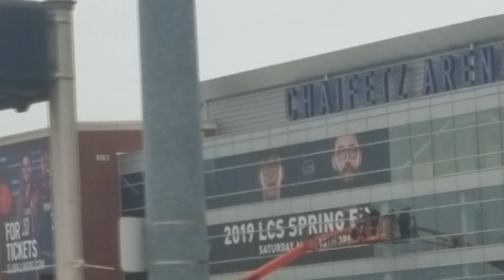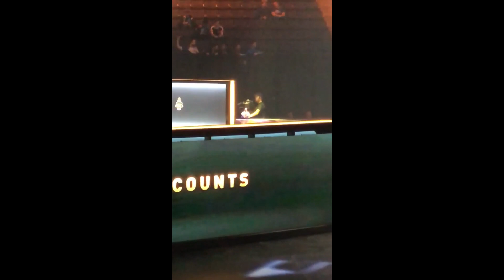Tragic loss on the way to the LCS Finals (Almost Died)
*Some clips come out a bit weird cause of how the phone was positioned at first and also some of them degraded in quality when rendering*

(THESE CLIPS WERE ALL RECORDED ON A GALAXY S7 AND SOME ON AN IPHONE X)